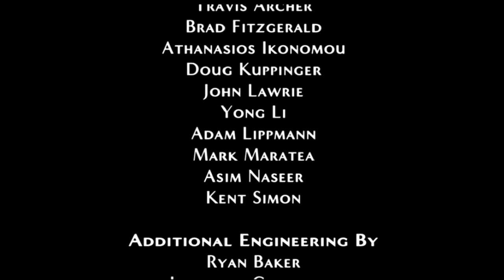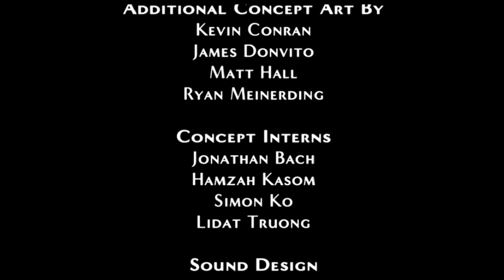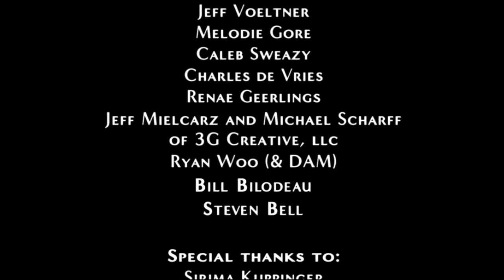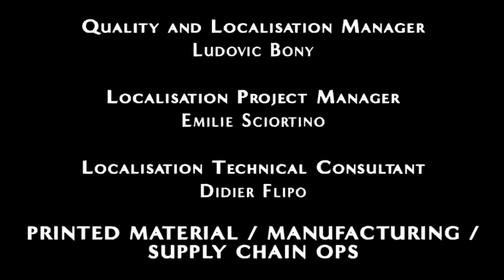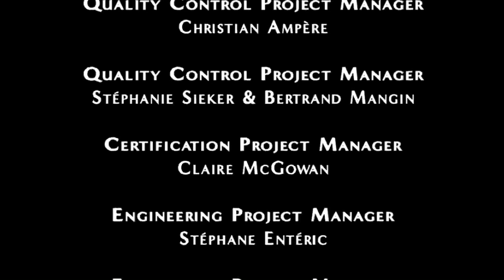LEGENDARY (Guia) (Parte 14) (Final) de Kreisrambo